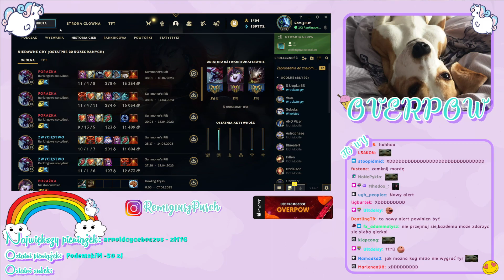Dziadek Overpow wkurwia się na gierkę i straszy kolegów z Poznania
🔥🔥 Kup sobie smerfa, albo boostnij sobie range, kodzik "KOFIK" 🔥🔥
z kodem "KOFIK" 15% taniej!
(żebym dostał na kawałek kiełbasy trzeba cos kupic, samo klikniecie nie styka :D oczywiscie tylko info, nikogo nie namawiam :D)

- Dołącz discord, wyślij swój klip!